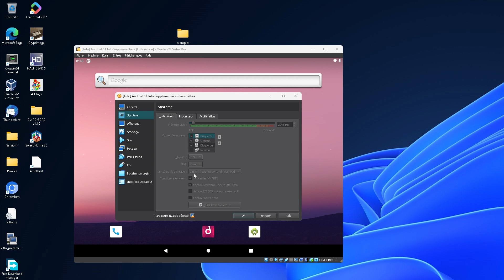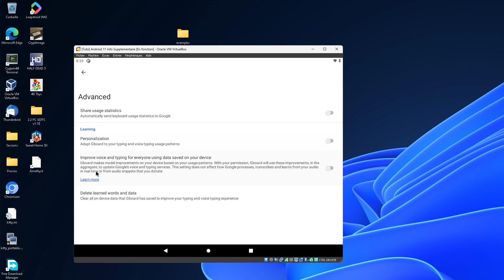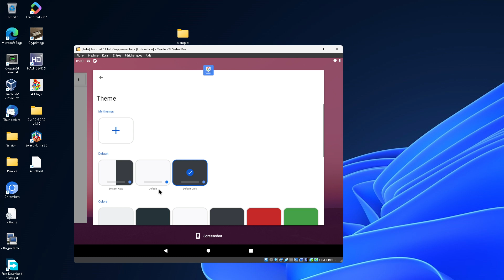Android 11 Sous VM -:- Info Supplémentaire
Cette Vidéo Fait Suite A Ma Vidéo Vue Que J'ai Merdé Je Fait Ce Supplément.
GBoard (Ne Marche Que Avec Ca)